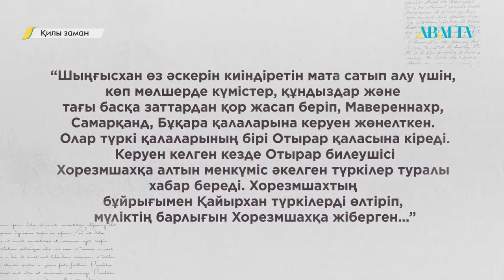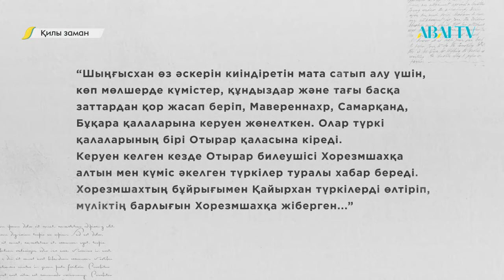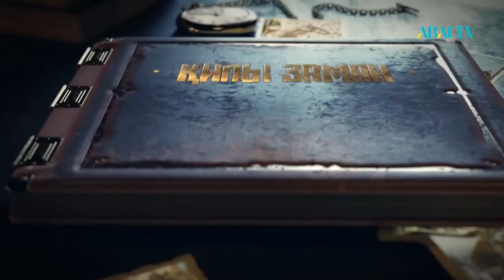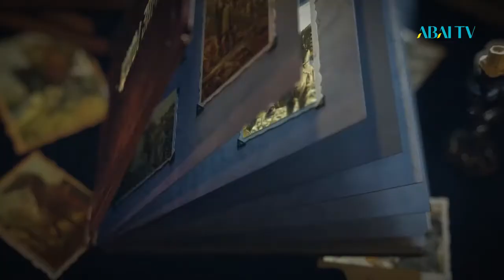ҚИЛЫ ЗАМАН. Отырар